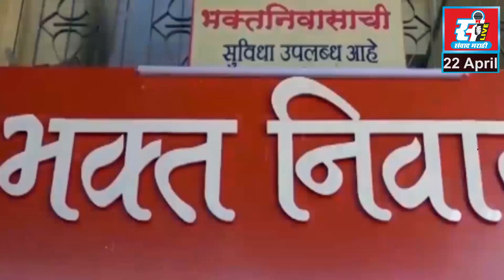निवडणुकीच्या दिवशी बूथप्रमुखाने सतर्क,पिंपरी चिंचवड शहर निवडणूक प्रभारी अशोक वाळके यांचे आवाहन.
निवडणुकीच्या दिवशी बूथप्रमुखाने सतर्क राहावे, पिंपरी चिंचवड शहर निवडणूक प्रभारी अशोक वाळके यांचे आवाहन.